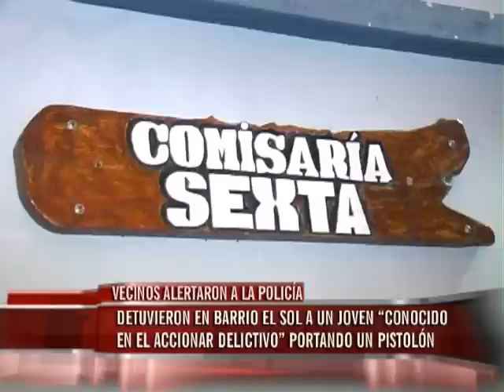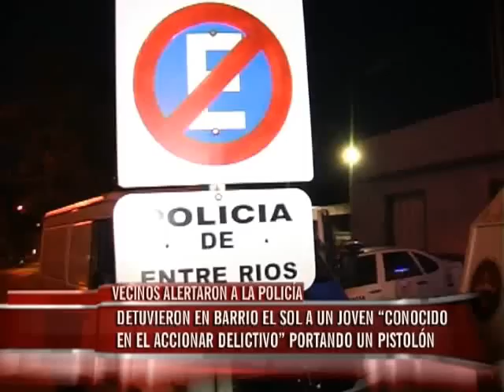Detuvieron en Barrio El Sol a un joven "conocido en el accionar delictivo" portando un pistolón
En jurisdicción de comisaría sexta, un joven fue detenido portando un pistolón 14, con munición, se indicó a Elonce TV. Esta persona es "conocida" en el accionar delictivo de la zona de San Agustín. No ofreció resistencia.